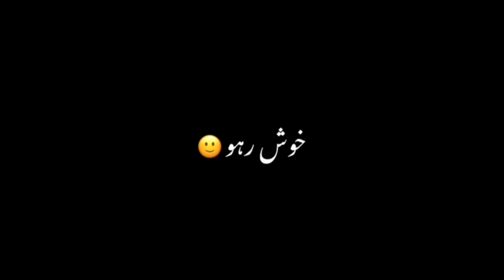Trying Full-Face Make-up For The First Time *by myself* 😅 | TD06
Tomboy Tries Make-up  For The First Time 😅
I am a beginner in Makeup 💄. In today's episode of XPrienceWithReem I tried doing full face Make-up by myself for the first time. I hope you enjoy watching this video 📸.
Video edited with: Capcut
Thumbnail made with: Picsart
Channel banner made with: Canva
Bs itna hi tha! Shukriya. Have a good day! ✨